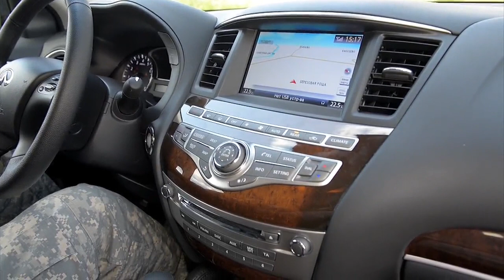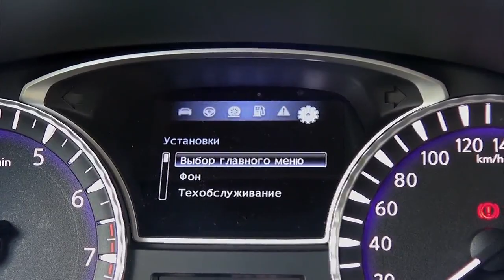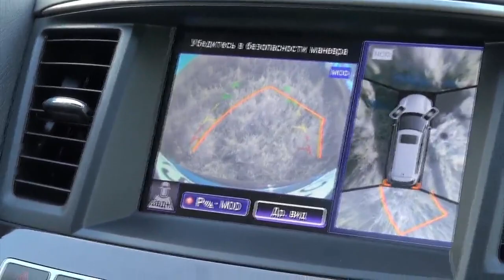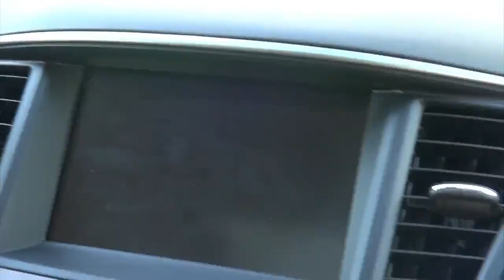Infiniti JX35 / Infiniti QX60. Семиместный сарай с американским комфортом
Infiniti JX35 / Infiniti QX60 - это по сути тот же Nissan Patfinder последнего "кроссоверного" поколения, которое продавалось в России до 2017 года, но в компании решили то ли не создавать конкуренции Infiniti QX60, то ли общий спад спроса повлиял, но из двух семиместных кроссоверов у нас остался только один - тот, который дороже. В этом обзоре Infiniti QX60 еще несет индекс JX35, поскольку снят он в 2013 году, еще до переименования модельного ряда. Сегодня такой Infiniti JX35 (2013 г.в.) стоит на вторичке от 950 000 до  двух миллионов рублей  в зависимости от комплектации и состояния. Новый QX60 обойдется куда дороже: бензиновый 3.5 литровый семиместный кроссовер стоит от 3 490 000 до 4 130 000 рублей, а гибрид от 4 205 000 до 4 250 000 рублей.
Обзор из плейлиста "Полный привод. Тени недавнего прошлого". Выбираете подержанный автомобиль? Посмотрите что о нем говорили, когда он был новым! А этот кроссовер вы и сегодня можете купить новым!